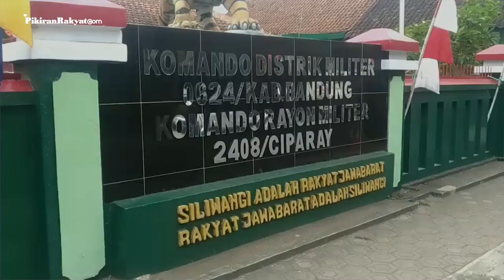Koramil 2408 Ciparay, Bantu Pelajar Melalui Layanan Internet Gratis saat Pembelajaran Jarak Jauh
KEGIATAN Belajar Mengajar (KBM) yang masih memberlakukan sistem Pembelajaran Jarak Jauh (PJJ) pada masa Adaptasi Kebiasaan Baru (AKB), masih menemui sejumlah kendala.
Di antaranya terkait keterbatasan akses internet yang tidak merata, serta biaya kuota yang menjadi keluhan sejumlah orang tua siswa, terlebih bagi siswanya itu sendiri.
Demi membantu mengatasi kendala tersebut, Koramil 2408 Ciparay menyediakan fasilitas internet gratis bagi pelajar.
Komandan Rayon Militer (Danramil) 2408 Ciparay, Kapten Infantri Ujang Mulyana mengatakan bahwa, jajaran TNI khususnya Koramil 2408 Ciparay sengaja memberikan pelayanan serta bantuan akses internet gratis untuk membantu para pelajar yang tinggal di lingkungan sekitar tatkala harus belajar jarak jauh.
Video: Ade Mamad/PR
Vid. Editor: Dwi Cahya/PR